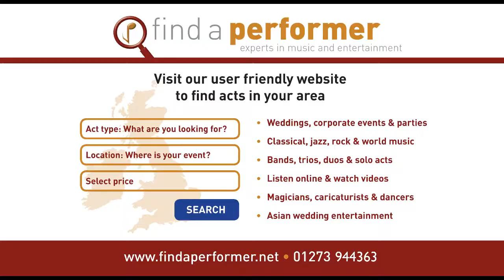Wedding 1st Dance with Folk Duo